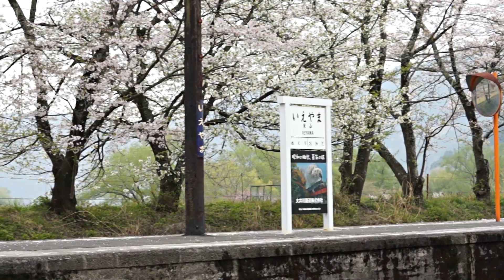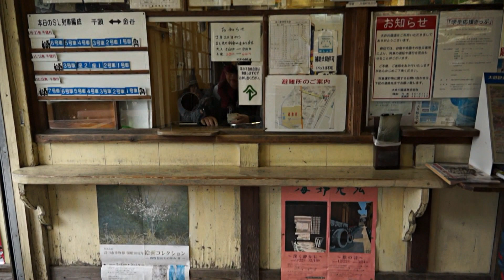大井川鉄道 （桜） 2013年 春 ( SONY NEX-VG20, HDR-CV-720V ,NEX5n )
初めての大井川鉄道。 桜バージョンです。
家族3人で各々カメラを持って撮影。
滋賀の「北びわこ号」で SL の撮影に興味を持ち、大井川までやって来ました。
桜の季節を選んびましたが、ちょっと満開を過ぎたようです。
また、当日は天気が悪くいい色が出ていません。

スチル写真も併せて撮っています。